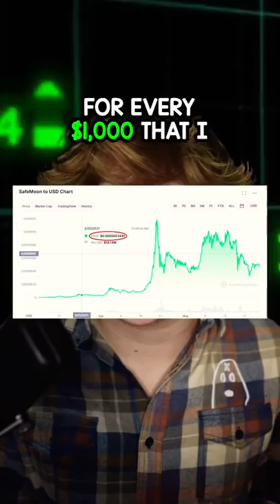my biggest L’s